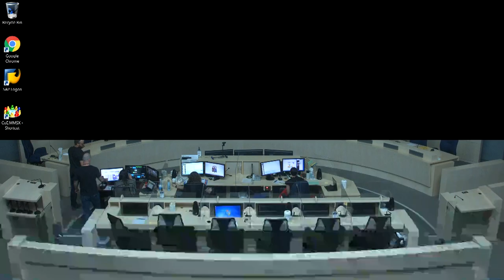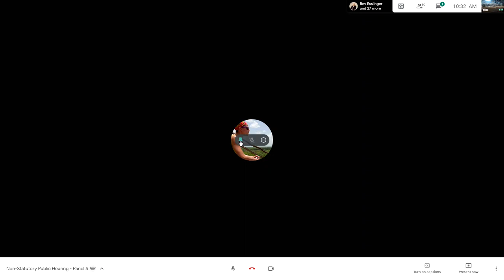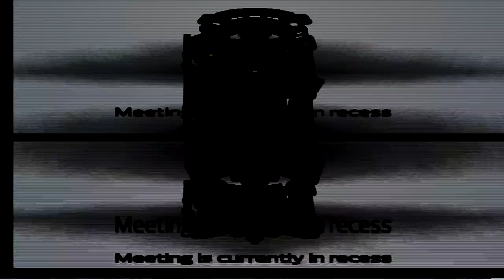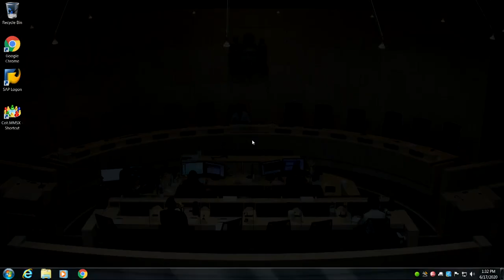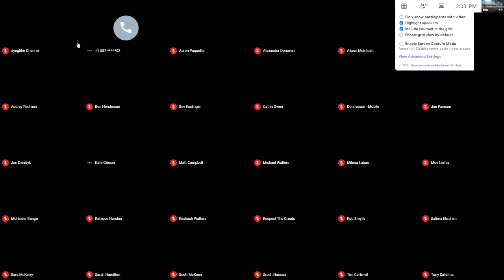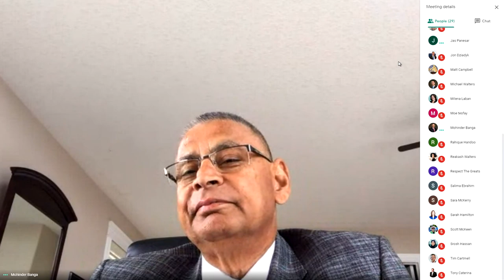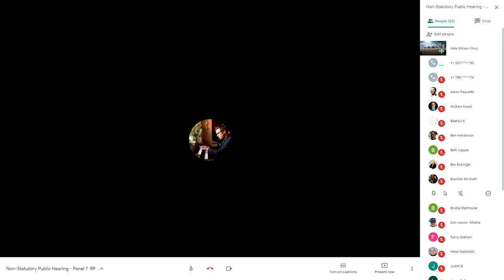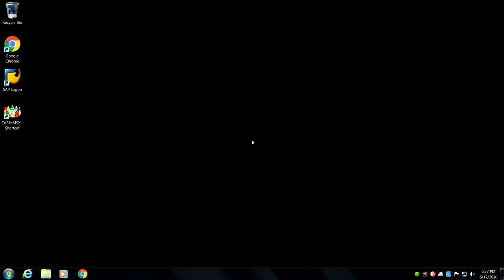City of Edmonton Non-Stat Continuation Council Meeting 6/17/2020